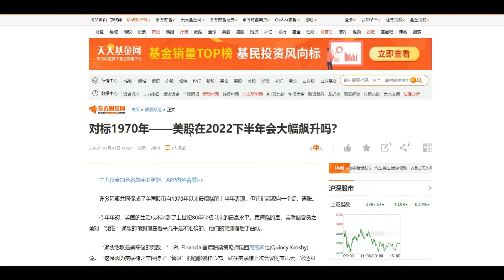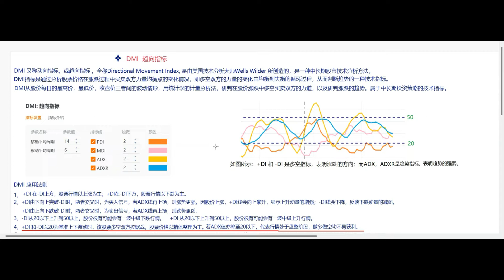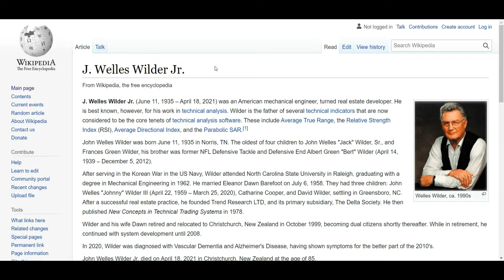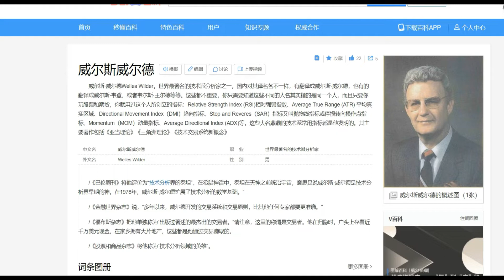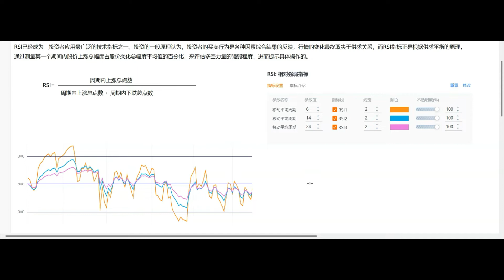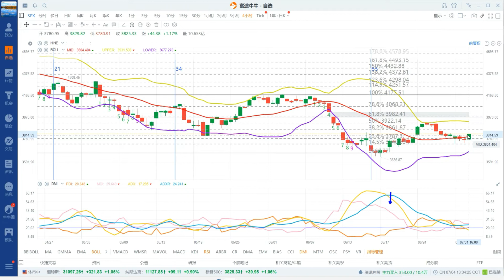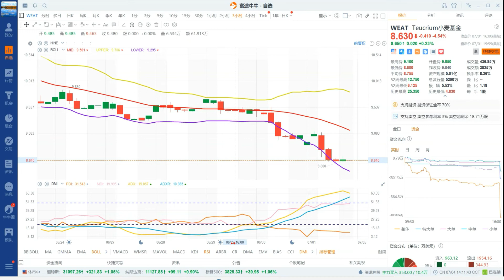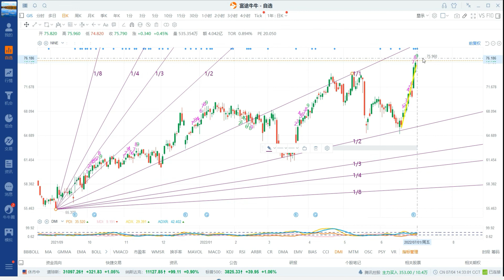RSI 相对强弱指标 Wells Wilder Indicator （61） |Ep.112 202207031907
RSI 指标也会钝化，就像KDJ一样。RSI在高位钝化股价持续上涨，低位钝化时持续下跌。